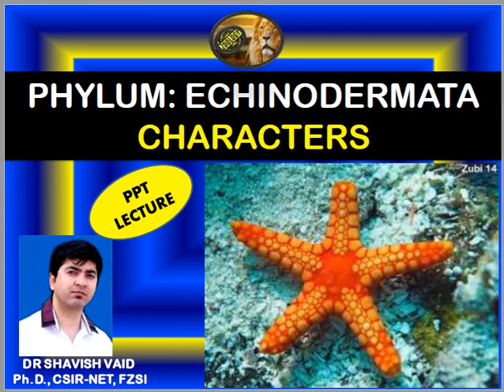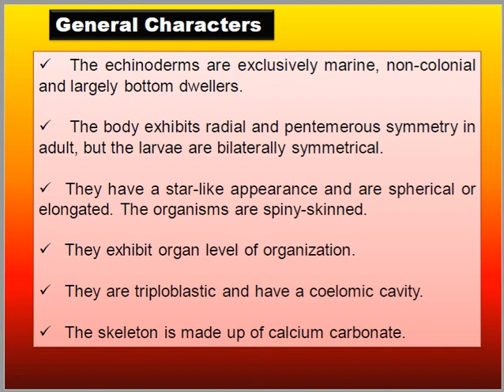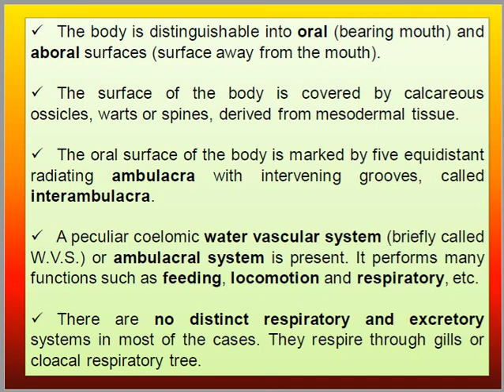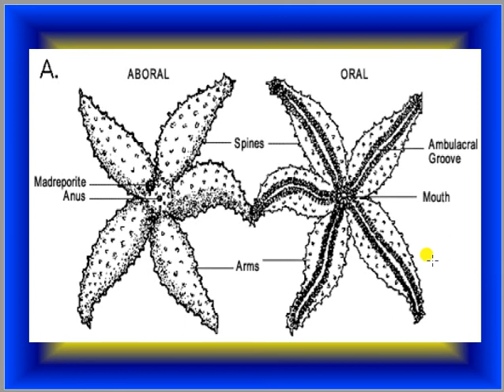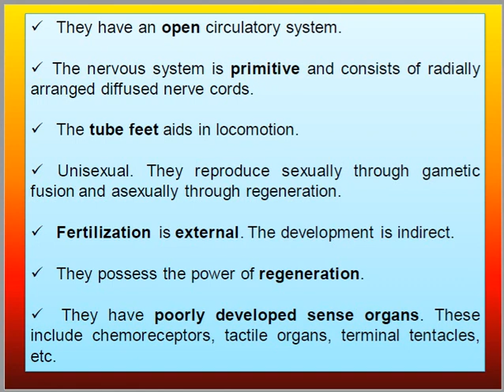NEET BIOLOGY 2023 | L - 9 / ANIMAL KINGDOM | Phylum Echinodermata | Ncert book | Class 11 | In Hindi